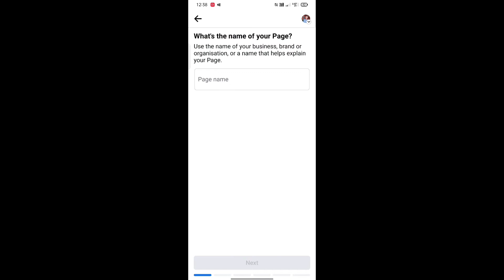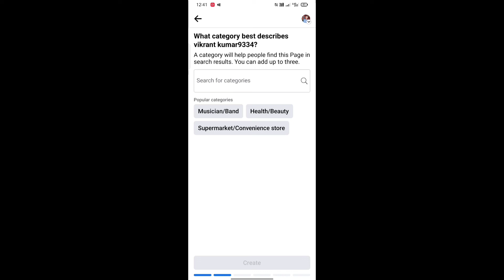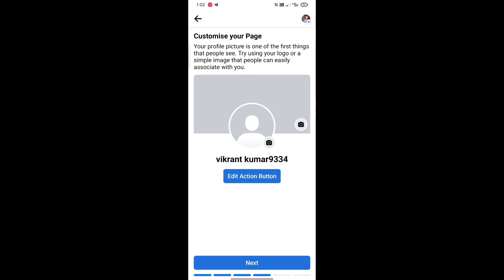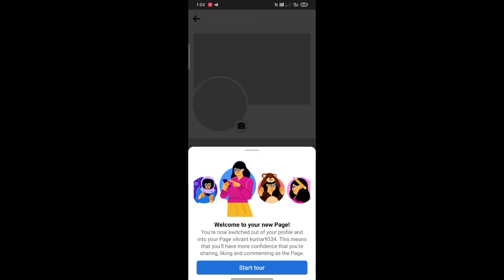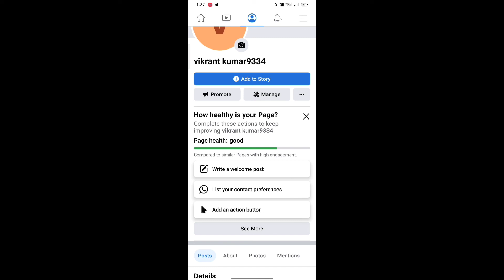Facebook page kaise banaye Facebook page kaise banaen | how to create Facebook page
facebook par page kaise banaye how to create facebook page 2023 fb page kaise banaye

He'llo my YouTube family in this video
how to create Facebook page 2023 create a new Facebook page and earn money from Facebook create a Facebook page from your Facebook profile then create a new video and after full the criteria Facebook page monetize and simple or more easy money from Facebook.
Related Search
how to create facebook page 2022 fb page kaise banaye
Facebook page important setting
facebook page kaise create kare how to convert profile into page
facebook profile ko page kaise banaye
how to create a Facebook page Facebook professional page kaise banaye
Facebook page kaise kholte hain
Facebook page kaise create Karen
FB page create
Facebook page per follow ka button kaise laen how to create Facebook page and earn money